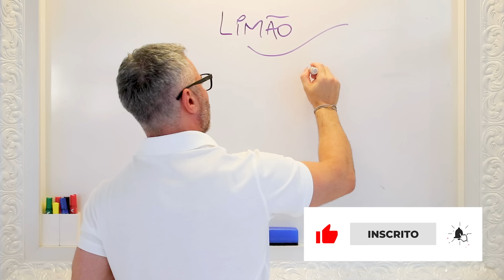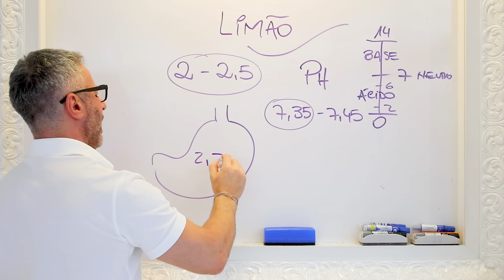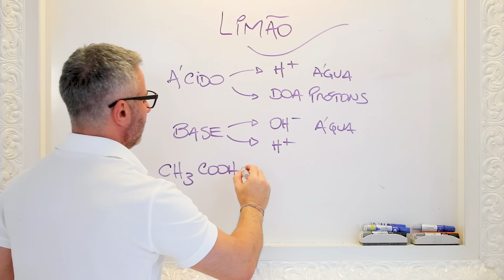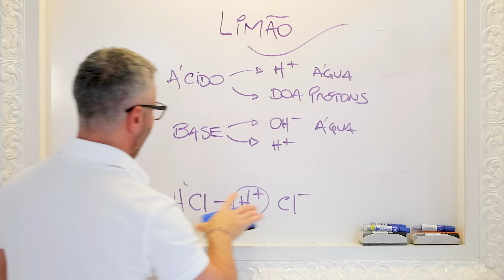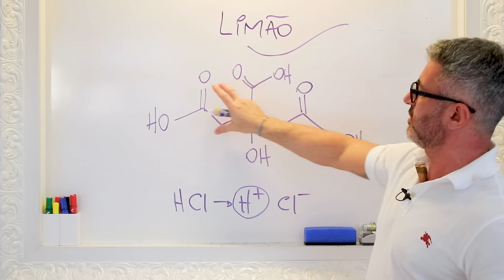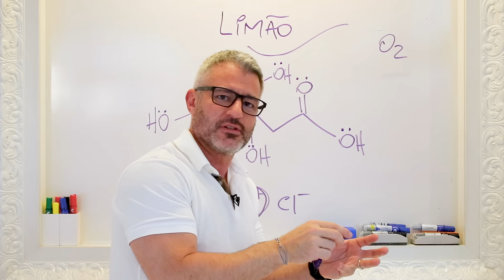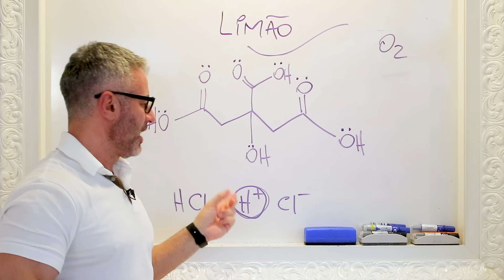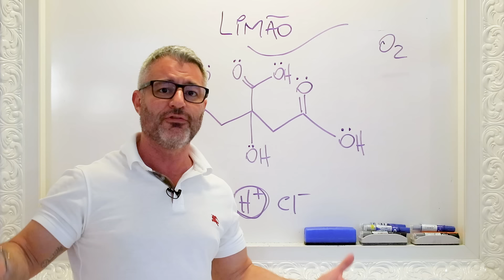Limão é BOM ou RUIM para o estômago?